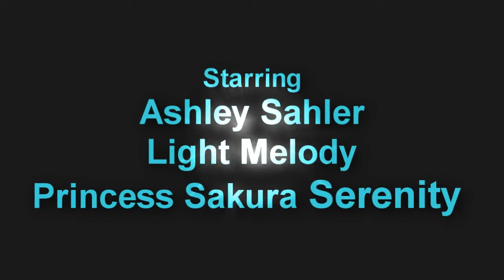Sailor Moon Crystal Fan Made Trailer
Princess Sakura Serenity:  Sailor Moon
Ashley Sahler:  Luna, Sailor Venus, Sailor Mercury, Sailor Mars
Light Melody:  Sailor Jupiter